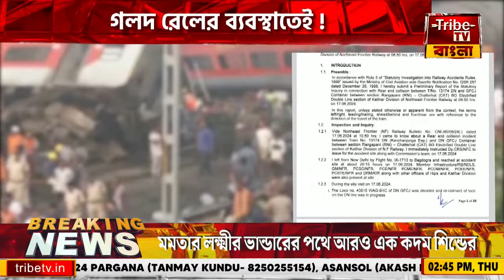Kanchanjunga train crash: গলদ রেলের ব্যবস্থাতেই ! কাঞ্চনজঙ্ঘা দুর্ঘটনা তদন্ত নিয়ে জমা রিপোর্ট